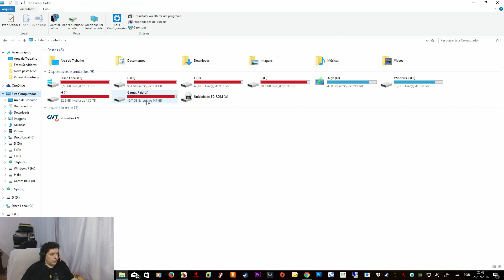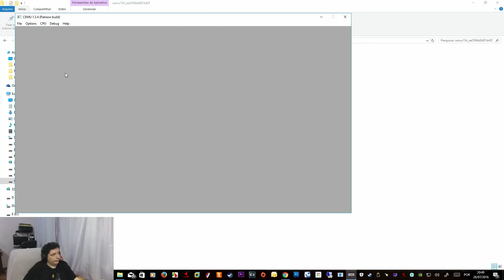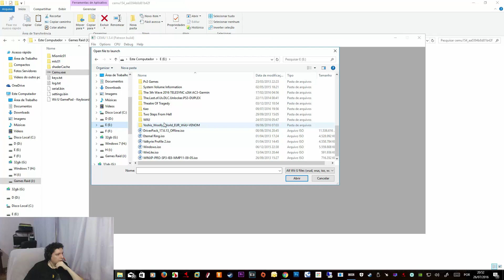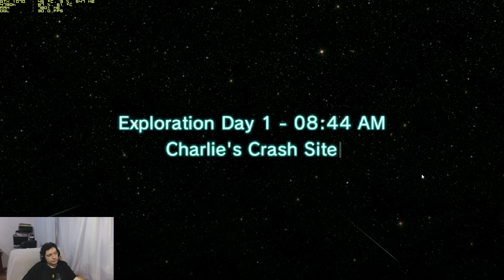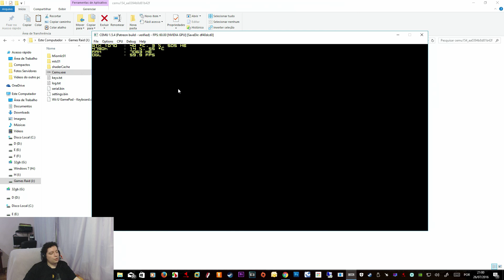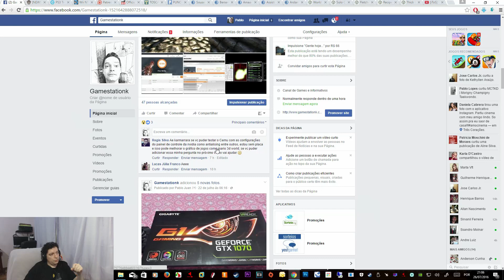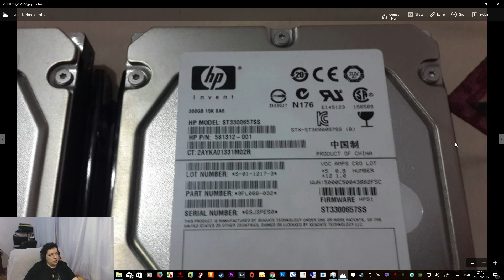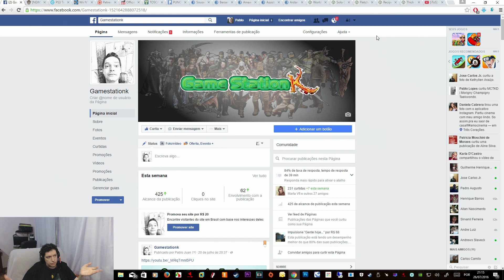Cemu 1.5.4 e Testes Adicionais e Conversa Fiada.